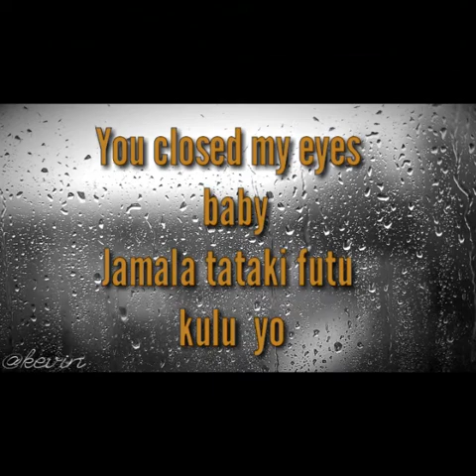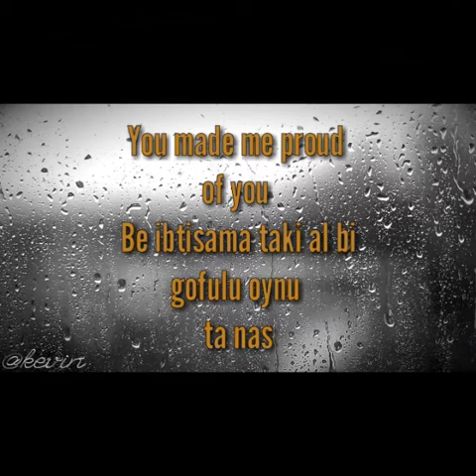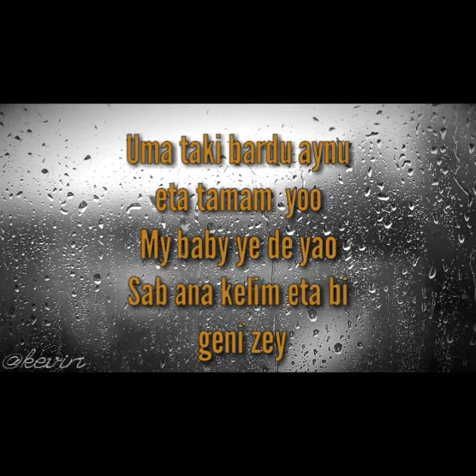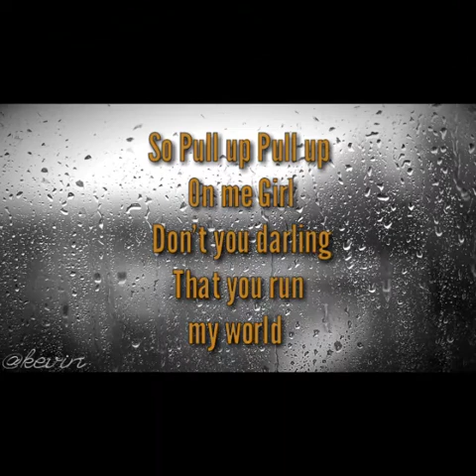Zee Gamara by Ro South Brezzy ft Nappy Prince Music Lyric